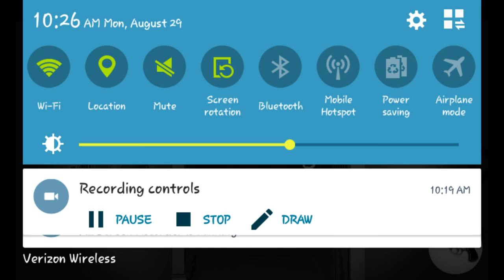WHO'S THE KILLER CLOWN | Clown House